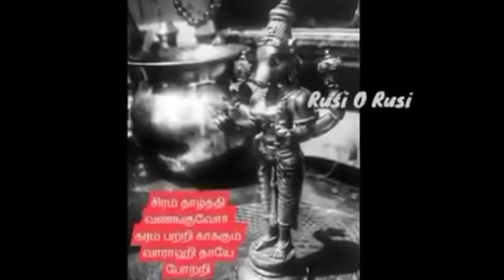16/08/22- ஆடி கடைசி நாள் + செவ்வாய்க்கிழமை +பஞ்சமி - கடன் தீரும் பரிகாரம் சிறந்த நாள் - தவறாவிடாதீர்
16/08/22- ஆடி கடைசி நாள் + செவ்வாய்க்கிழமை + பஞ்சமி - கடன் தீரும் பரிகாரம் இதை விட சிறந்த நாள் இருக்கவே முடியாது